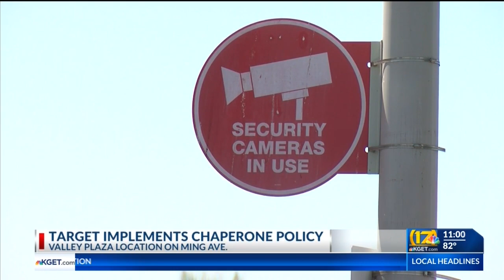Target implements chaperone policy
Children will not be allowed to enter without parents after 4 p.m.